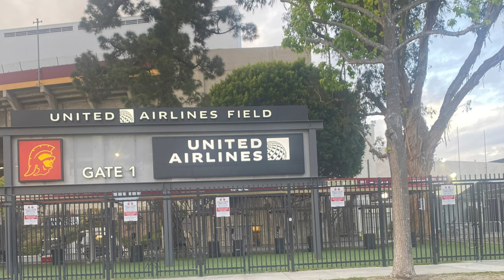Major League Ruby ( @fastfeetent @ LA Giltinis )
Shook a hand and got to attend my first ever Rigby game while just hoping to see the field. LA Giltinis put on a great game and experience.  Special shout out to Dennis!!! ( captain showed love to FastFeetEnt